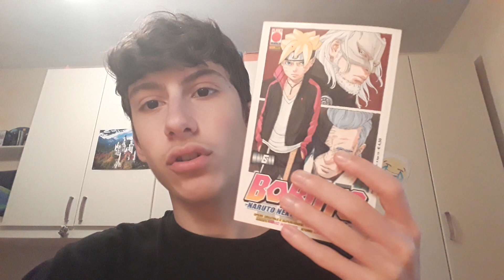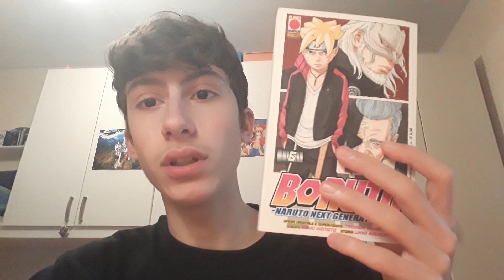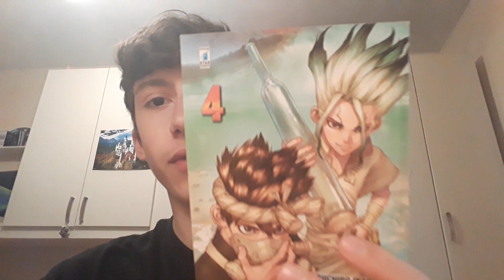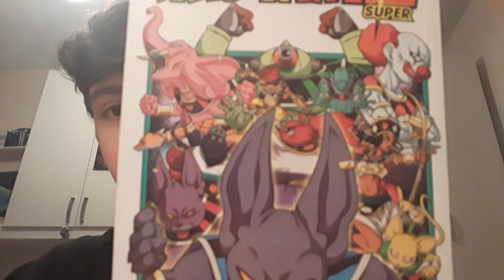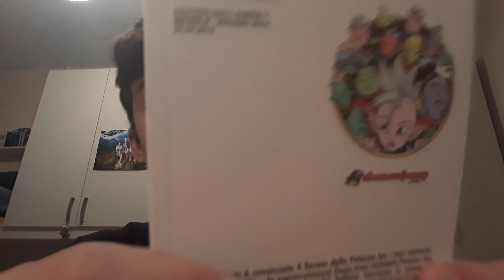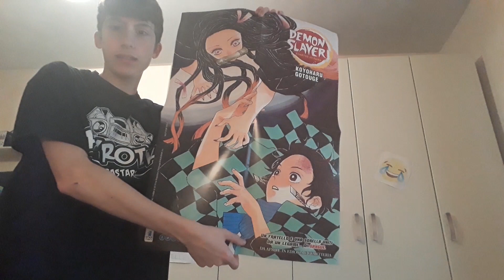Video Acquisti (Aprile 2019)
Ecco, come ogni mese, il video acquisti.
In questo mese è uscita un monte di roba, ma alcuni volumi sono usciti gli ultimi giorni del mese è non sono riuscito a prenderli. Ad ogni modo, vedrete tutto ciò che ho acquistato questo mese, che non è poco.
Fatemi sapere che ne pensate dei manga che ho acquistato e del video in generale.

Scrivetemi che video vi piacerebbe vedere sul canale (classifiche tipo TOP 10 anime più o TOP 5 personaggi più .)
Scrivetemene più di uno, così mi organizzo.

Passate dal mio profilo instagram, perché lì vi terrò aggiornati su diverse cose: makiml.off